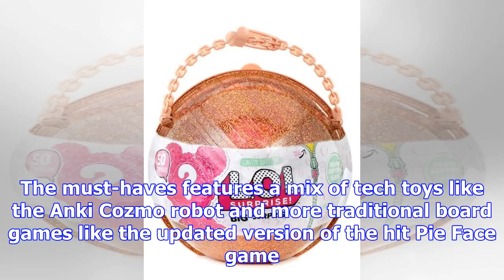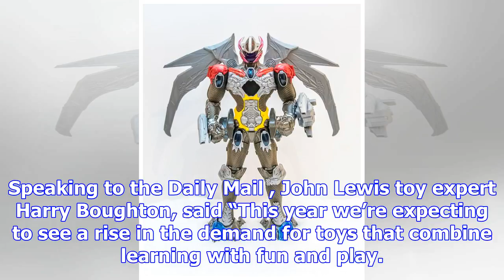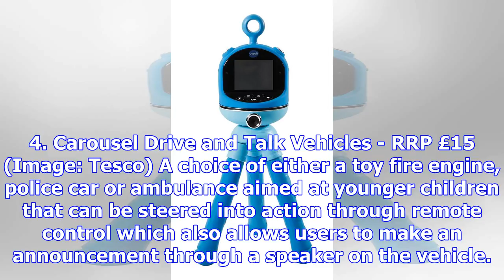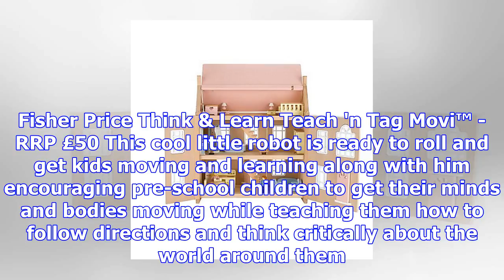Experts reveal the must-have toys set to be on every child's christmas wish list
Christmas is just around the corner, and with the festive season finally here many high street store...